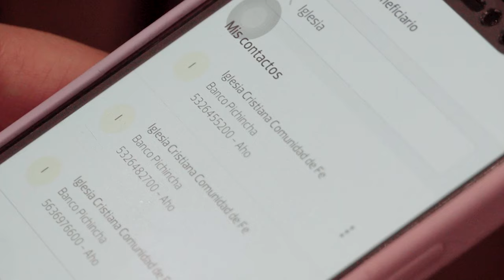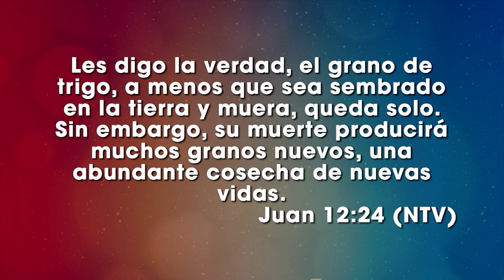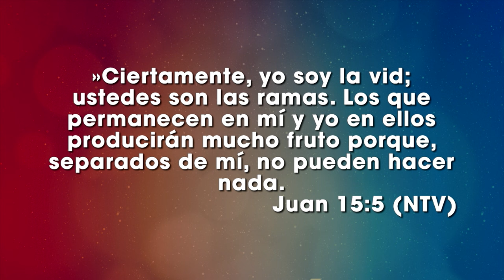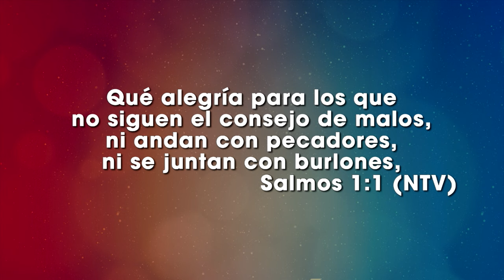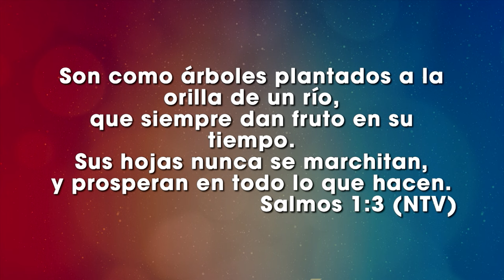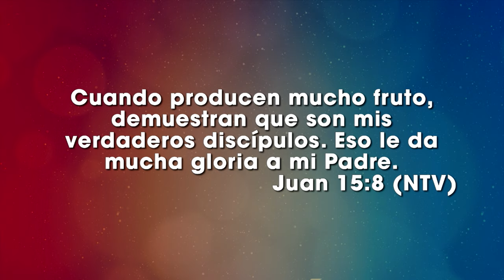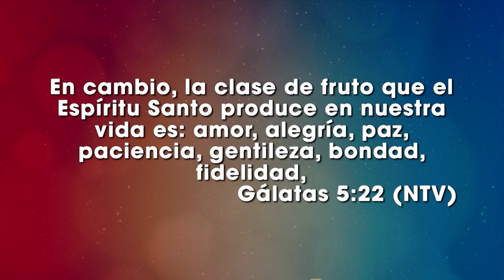Un buen árbol - Ps Martín Holguín